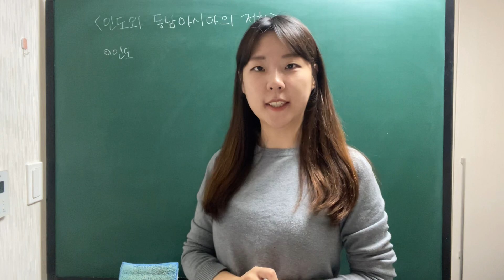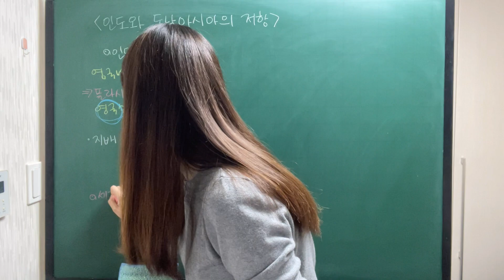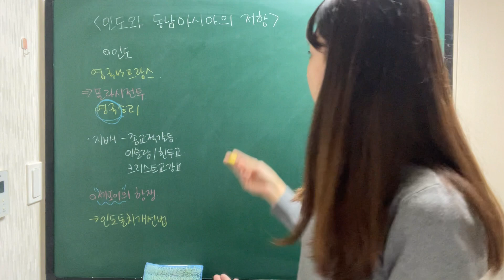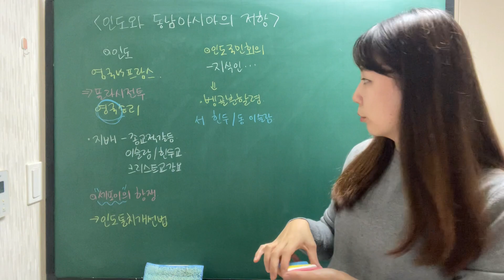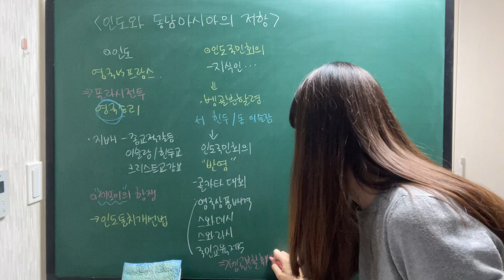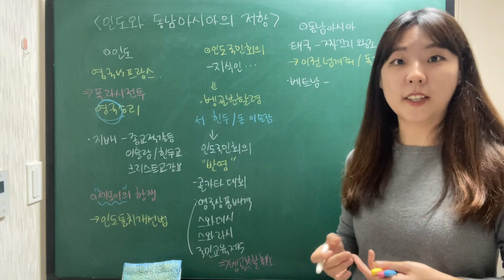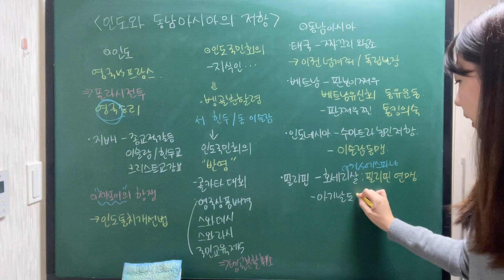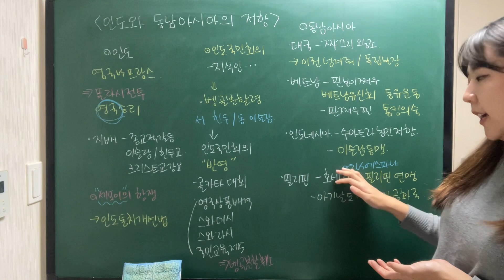[세계사] 38. 인도와 동남아시아의 저항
2015교육과정 고등학교 세계사 입니다.

5-1. 제국주의와 민족운동
3) 인도와 동남아시아의 민족운동